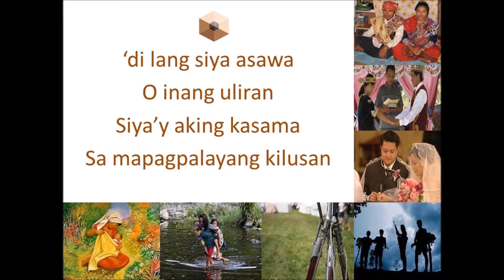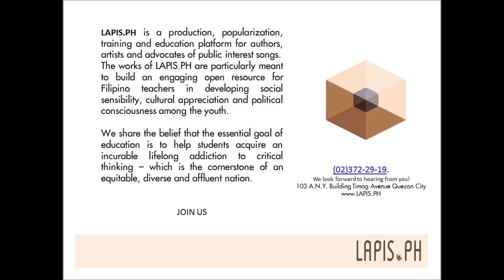Kasama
May pagkakaiba ba ang pag-ibig sa isang tao, sa pag-ibig sa bayan?

Courtesy of GGM Publishing